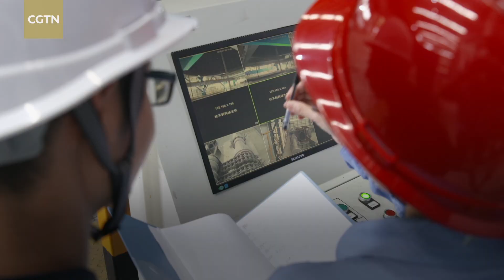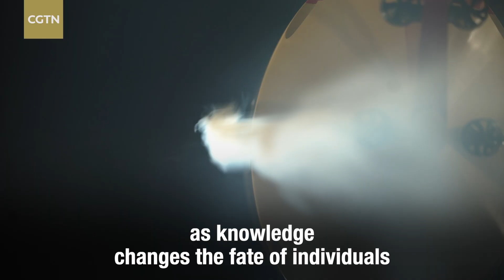Meet young stars of China’s Long March carrier rockets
China has been focusing on science and education development since the implementation of the reform and opening-up policy four decades ago. With an average age of 35, the star R&D team and production team behind China’s Long March carrier rockets have pushed the Chinese technology forwards. Follow CGTN to meet the young stars.